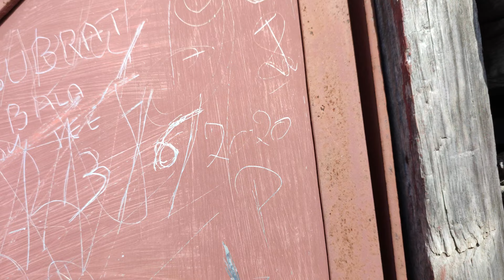Discover Hidden Gems of Thatharana A Guide to the Ultimate Trekking Experience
Thatharana Trek is a trek in Himachal Pradesh that most people don't know of yet. Here is A Complete Guide to Thatharana Trek. With a brilliant 360 degrees view of Kangra valley and a thrilling route, it climbs to be one of the best-unexplored treks. If you are someone who hates crowded treks where there's more noise than peace then keep on reading this blog because we've got the best trek that you might have been looking for.
It is a 5km trek only but does not take the distance lightly because the trek is a bit tiring so it will take you around 3 hours to reach depending upon your stamina and capacity. The intensity would be moderate, it's not very difficult but wouldn't be justified if said it's a piece of cake. Well, it is indeed said that the best views come after the hardest climb.
The climb starts through the village and soon leads you to the forest. While on the trek, you will be in the forest most of the time. Crawling through the forest eagerly waiting for open space from where you can stare at the beautiful magical view. The mountains will catch your eye in between the climb from peepholes and that will motivate you to reach the top sooner because that is from where the view is visible clearly. It will give you short glimpses in between but it is nothing compared to the view from the top.
My name is ROHITBHARMOURI, I enjoy traveling with my friends and family RIDING BIKES. I upload videos about my life, TRAVELING RIDING BIKES, and whatever I can catch on my CAMERA that I can SHARE with you all.
mai bde bde YouTubers jaiese ki SATYASAGAR, MSK , JATTPRABHJOT, jaise bde TREVELVLOGGERS or bdi YOUTUBE FAMILY vaale YOUTUBERS se inspire hoker ye @Shepherd13 YOUTUBE CHANNEL bnaya hai. to plz iss inspiration ko barkrar rkhne ke liye hame SUPPORT kre channel ko LIKE SUBSCRIBE or SHARE jaroor kre.
I love TRAVELING and EXPLORING NATURE I want you all to join me on this JOURNEY. I took the most significant decision of my life: to become a great YOUTUBER. On this channel, I will be SHARING all my EXPERIENCE OF TRAVELING. I hope you all enjoy the VIDEOS🎥.
Music Credit To -   @NCV-NO COPYRIGHT VIBES

design technews gadgets engineering chatgpt chatgpt3 chatgptexplained chatgpttutorial tech fintech investment bitcoin crypto cryptocurrency 54.